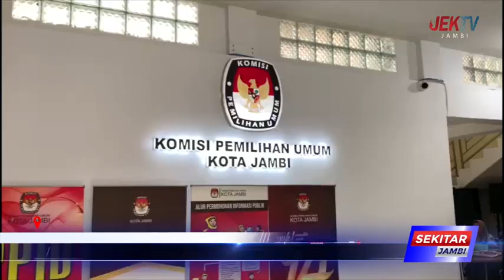KPU KOTA JAMBI TERIMA DOKUMEN PERBAIKAN BACALEG DPRD KOTA JAMBI